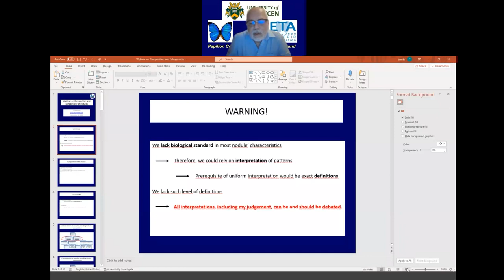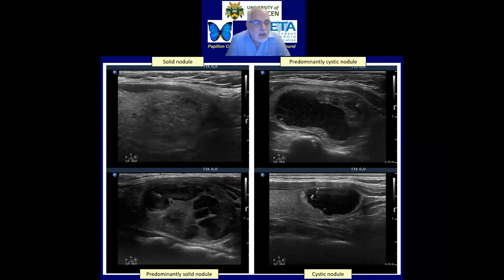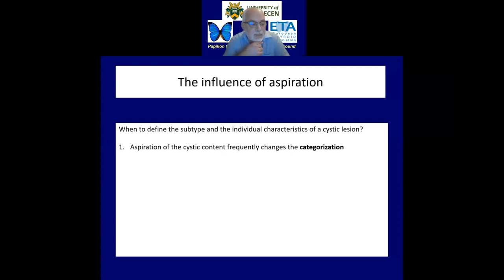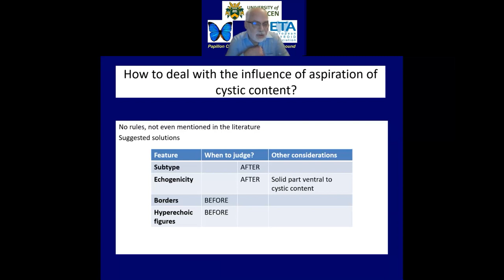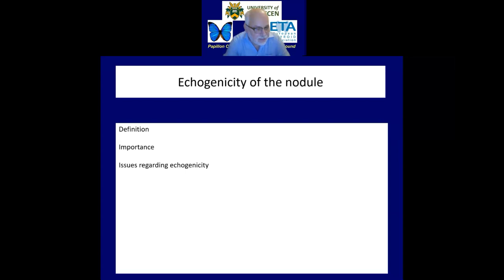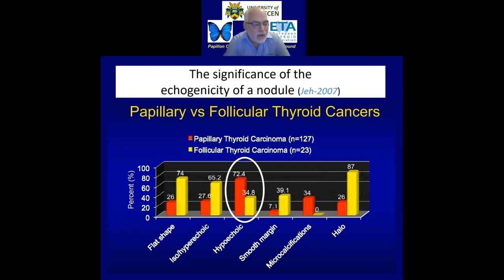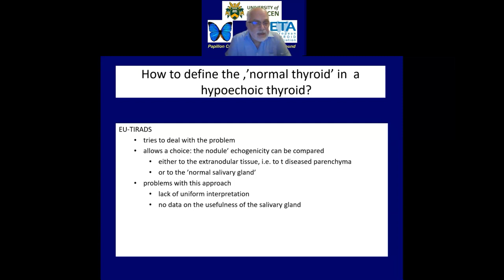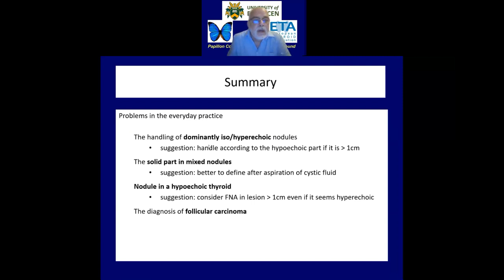Brief summary of Webinar 1 - November 4, 2021